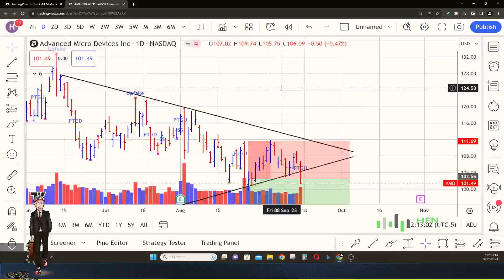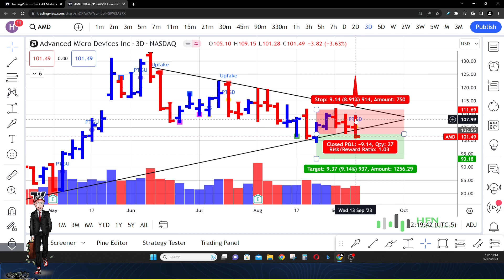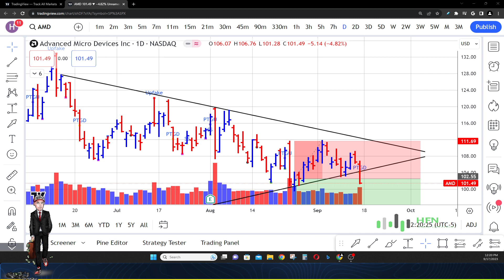AMD Stock Prediction [AMD STOCK COLLAPSE INCOMING?] AMD Stock Analysis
AMD stock analysis.  Here's why AMD stock is weak?